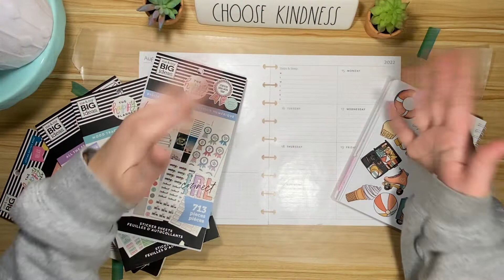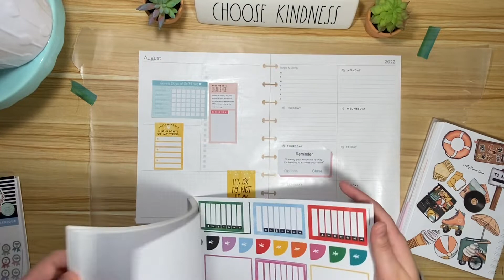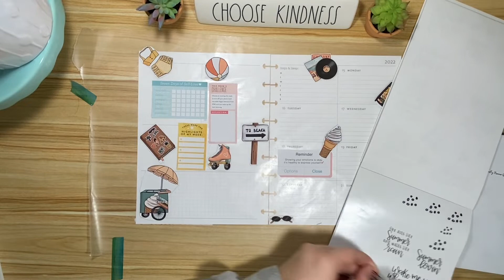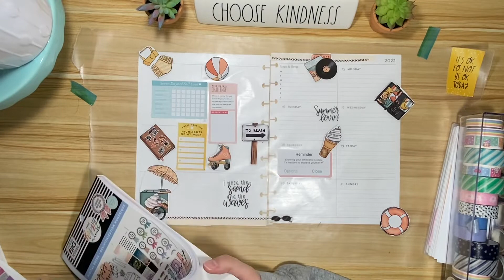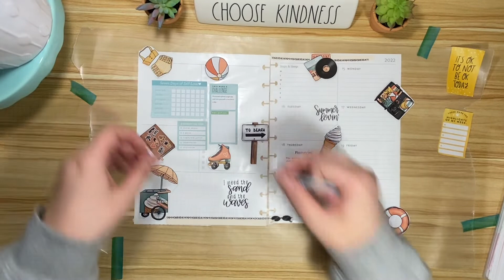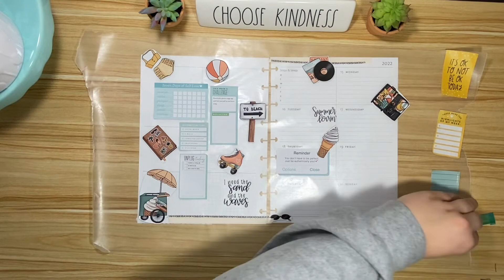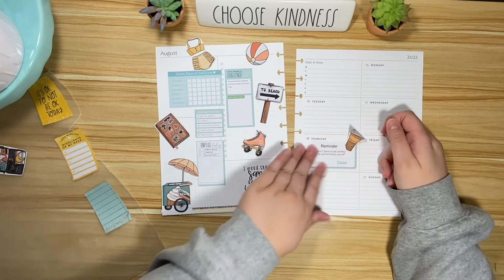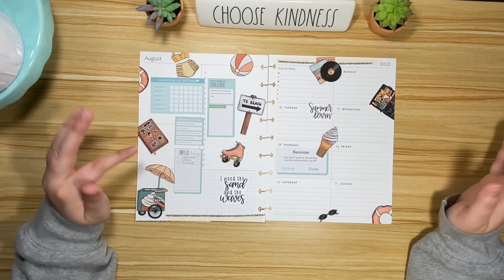Plan With Me | HP Dashboard | Week of Aug 15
Join me as I plan in my Fitness Happy Planner!